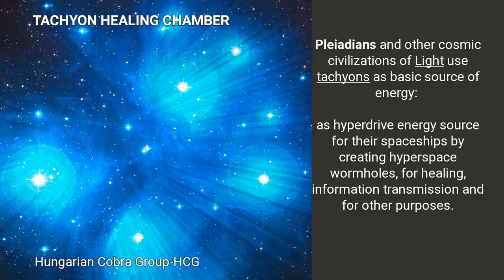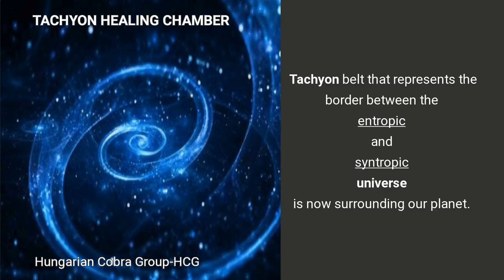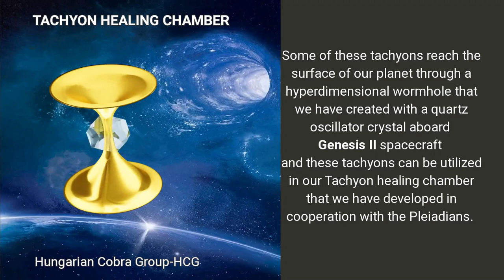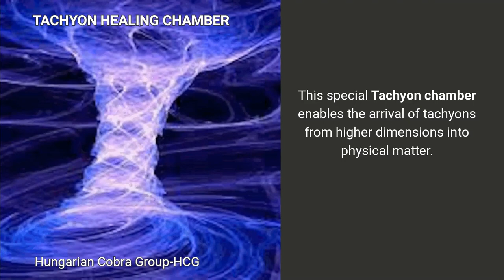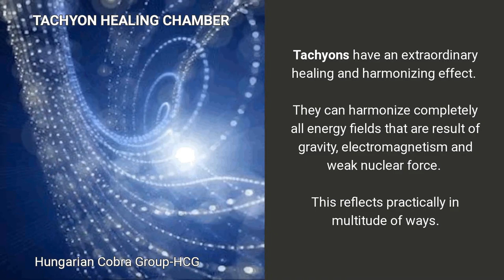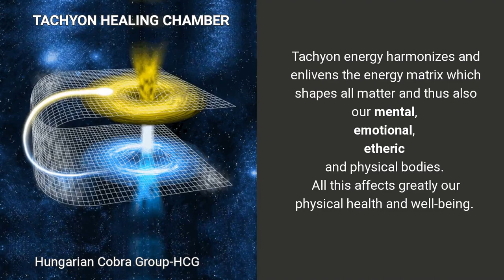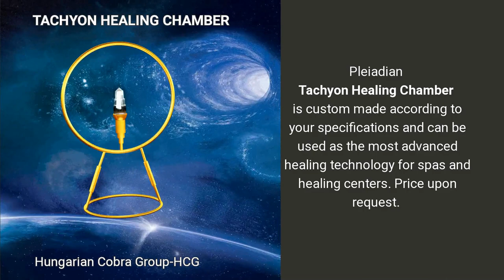Tachyon Healing Chamber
Pleiadians and other cosmic civilizations of Light use tachyons as basic source of energy: as hyperdrive energy source for their spaceships by creating hyperspace wormholes, for healing, information transmission and for other purposes. Tachyon belt that represents the border between the entropic and syntropic universe is now surrounding our planet. High energy cosmic rays enter this Solar system from interstellar space and carry tachyons with them. Some of these tachyons reach the surface of our planet through a hyperdimensional wormhole that we have created with a quartz oscillator crystal aboard Genesis II spacecraft and these tachyons can be utilized in our Tachyon healing chamber that we have developed in cooperation with the Pleiadians. This special Tachyon chamber enables the arrival of tachyons from higher dimensions into physical matter.

Tachyons have an extraordinary healing and harmonizing effect. They can harmonize completely all energy fields that are result of gravity, electromagnetism and weak nuclear force. This reflects practically in multitude of ways. Tachyon energy harmonizes and enlivens the energy matrix which shapes all matter and thus also our mental, emotional, etheric and physical bodies. All this affects greatly our physical health and well-being. Since it harmonizes all electromagnetic emissions it is also an excellent protection against all forms of electrosmog. A healing session inside the Tachyon chamber takes 20 minutes and has irreversible positive effects on all aspects of our being.

Pleiadian Tachyon Healing Chamber is custom made according to your specifications and can be used as the most advanced healing technology for spas and healing centers. Price upon request. Flexible financing plan is available. Please allow 3 months for construction and delivery.

A planetary network of Tachyon Healing Chambers is being built. You can now schedule Tachyon healing sessions worldwide.

Be surrounded by harmony, connect with your Higher Self and enjoy the healing power of the Tachyons!

Victory of Light!

Relax and enjoy. With loving musical regards, Michael
0:00 Part I
3:45 Part II
10:44 Part III
20:40 Beach IV
37:07 Shore V
44:05 Shore VI
License

Source of background videos: PixaBay
Please source: Pinterest (CC0 License)

Text edited by Viki Ctékus MCCS-Hungarian Cobra Group

Video made by Vanna Varsanyi-Vanna  MCCS-Hungarian Cobra Group
Animations made: 3D Blender 2.82 (CC0 License) Vanna MCCS Hungarian Cobra Group
Graphics made: 2D GIMP 2.8 (CC0 License) Vanna MCCS Hungarian Cobra Group

Text termination:- Saci Nagy MCCS Hungarian Cobra Group
Text translation: Viki Ctékus MCCS Hungarian Cobra Group
Video made by Vanna MCCS Hungarian Cobra Group